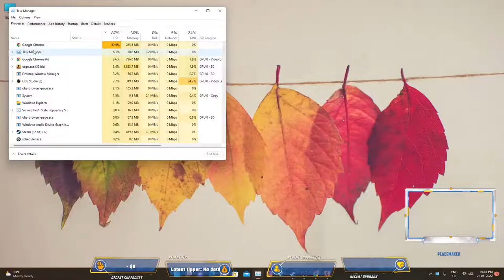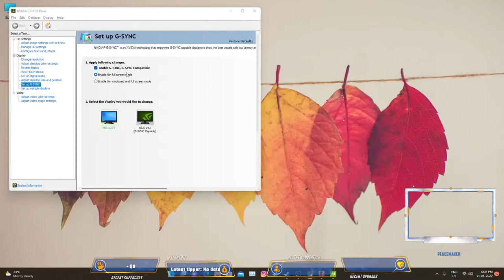peacemaker Live Stream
Hey guys! Today I'll be playing (game) and in this video I will be showing you (input) and (input).